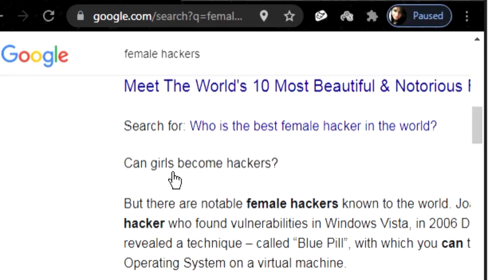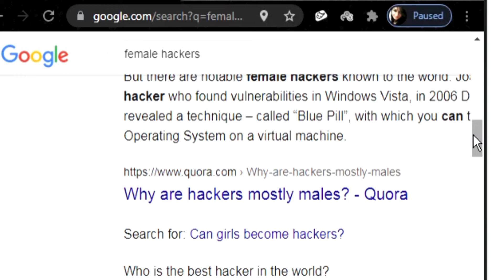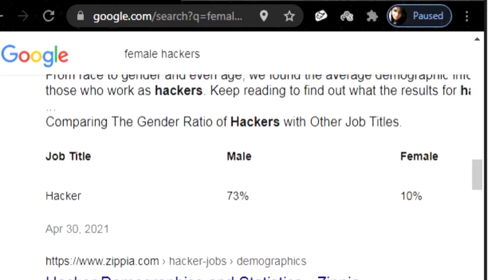Rise of Female Hackers (Women in Cybersecurity)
When we think of hackers, a picture of a guy in black hoodie wearing a Mask always comes on our minds. But hey, women can be hackers too! Not just be hackers but they can also ace in this field.

 In this video, I talk about some of the most amazing female hackers out there. The number of female hackers have also increased albeit the ratio is still less. When women get involved in security, amazing things can happen (and are happening!) There is very limited information out there on the topic so I wanted to put this video out! Let me know what you think!

Interested in crypto? You can use my link to sign up for Coinbase and we will both get $10 once you start investing: